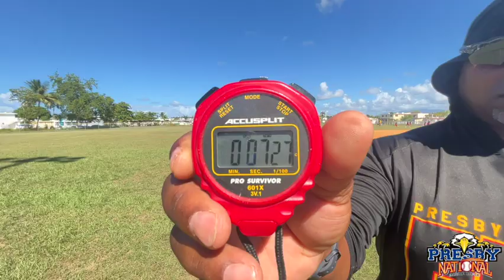Yahir Vila- 2024 MIF